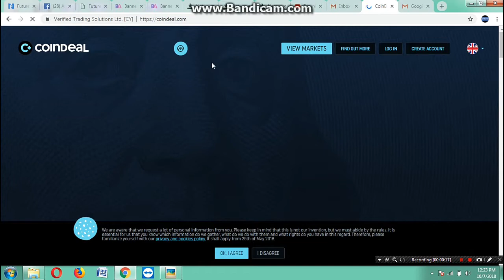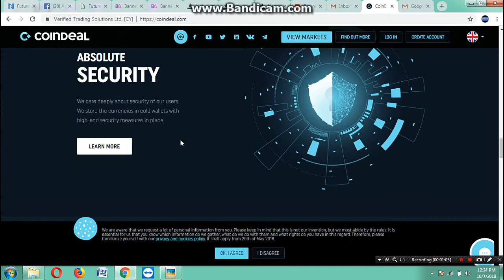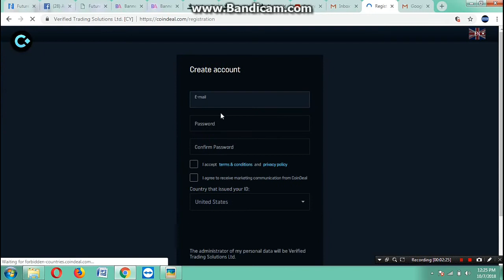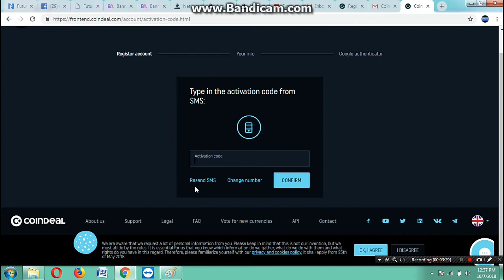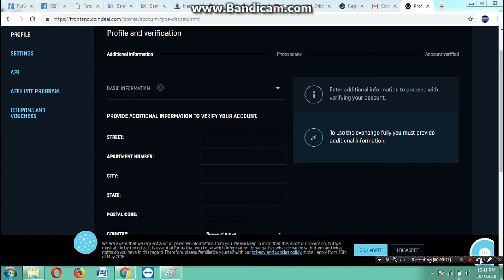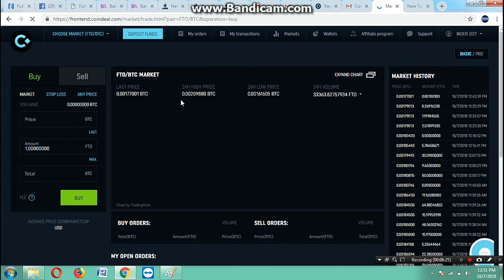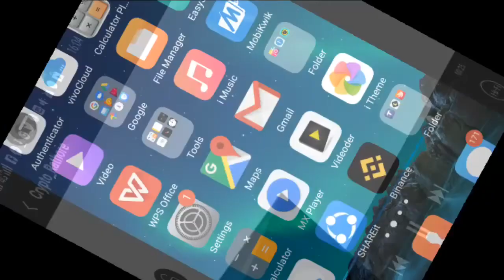Coindeal Exchange Acount Set up, KYC, Google Authinticator Withdrawl of FND / FTO in Hindi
Register your acount in Coindealexchange

Activate Your Futureadpro Adpacks Acount in 1 Minute  by Using Futureadpro Codes by Upline /Sponsor

globaladpro.adpro.futurenet.club

Step-(IV)  Use gmailid , After Registration verify your email in spam folder
Use one username and pasword for all platforms means Anywhere you registers same user id and pasword will work in all platform guys.